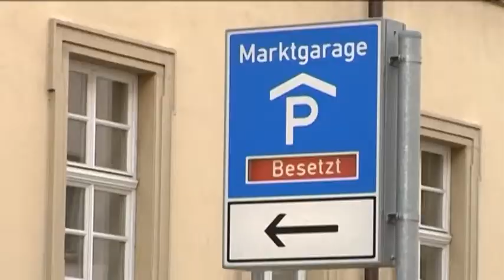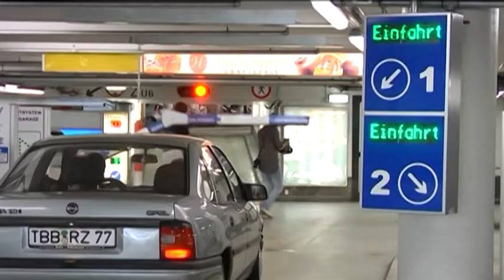Blick hinter die Kulissen der WVV - Teil 11 Wertparkticket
Die WVV stellt in Würzburg eine hohe Zahl an Parkflächen zur Verfügung-  siebzehn Parkgaragen und Parkplätze mit rund 4500 Stellplätzen. Das Wertparkticket öffnet Ihnen die Schranken ohne vorher zur Kasse zu gehen.